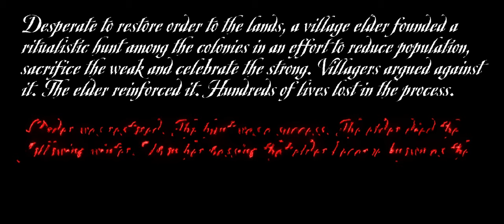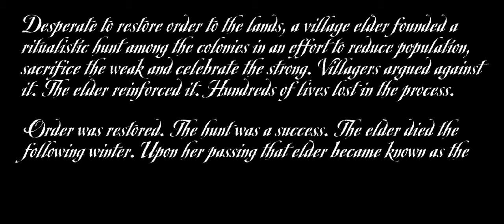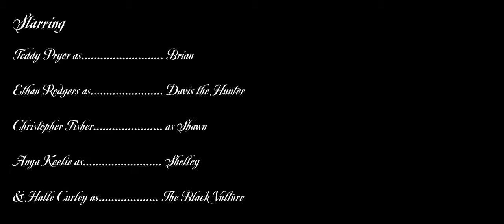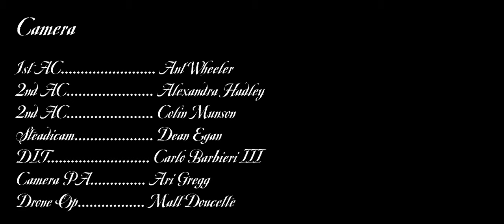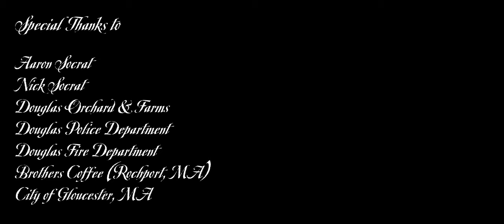BLACK VULTURE (Short Film)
SYNOPSIS:
A man wakes up bound and gagged deep within the vast New England wilderness and must fight for his life to get back to the woman he loves while surviving a menacing knife-wielding maniac that stands in his way.

Black Vulture is the product of the hard work of over 20 New England based filmmakers and film industry professionals. This 28 minute horror short film is essentially a stand alone horror short film but also acts as a proof of concept for a horror feature film. The filmmakers have a full treatment prepared to take this story and build upon it to bring Black Vulture to a feature horror film format which at the time of this post is in discussion.

BLACK VULTURE
2021

PRODUCED BY GUS MARGIOTTA
PRODUCED BY BEN HEALD

CINEMATOGRAPHY BY BEN HEALD
SCORE BY JEREMY ARUDA
EDITED BY NOAH RODDEN

STARRING TEDDY PRYOR AS BRYAN
STARRING ETHAN RODGERS AS DAVIS THE HUNTER
STARRING CHRIS FISHER AS THE HANGMAN
STARRING ANYA KEELEY AS SHELLEY
STARRING HALLE GRACE AS THE BLACK VULTURE (SPIRIT OF)

MADE IN MASSACHUSETTS

Written, directed and produced by Justin Sulham